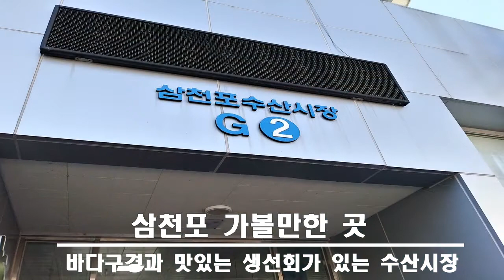삼천포여행 가볼만한곳 생선회가 있는 수산시장 유튜브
[지리산참조은(참좋은)고사리 우량종근분양]
[부드럽고 맛이 좋은 건고사리 도소매 전문업체]
[고사리재배교육 매주 토요일 오후1시 무료교육]
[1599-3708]